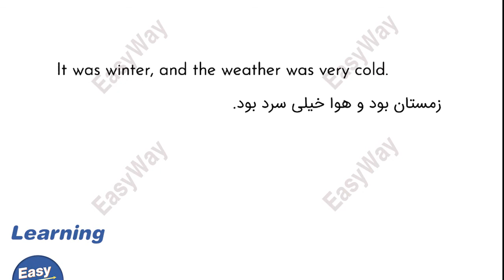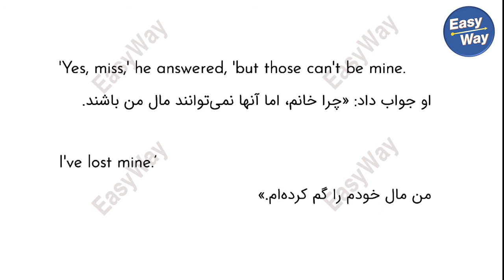Learn English through short story - Miss Williams and Lost Gloves - Persian Subtitle